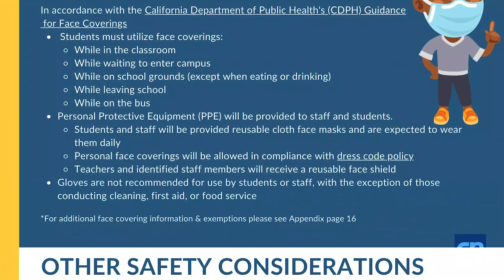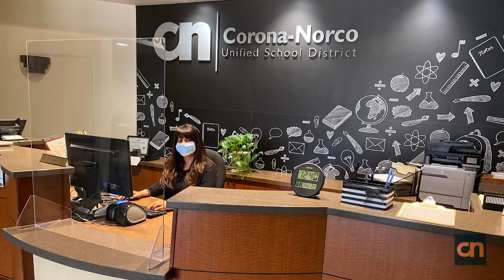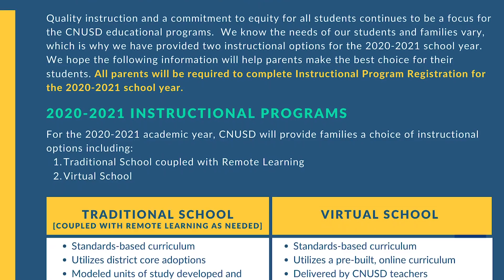CNUSD 2020-21 School Opening and Safety Plan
CNUSD Families, please check your email for the latest message regarding the reopening of schools from Superintendent Dr. Lin, or visit our to download our 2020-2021 School Opening & Safety Plan.

IMPORTANT: All parents must complete Instructional Program Registration by July 14th in Parent Connect. Please review our plan above to learn more about our Instructional Program Options to make the best decision for your students and family.